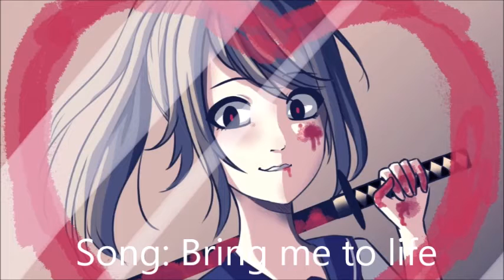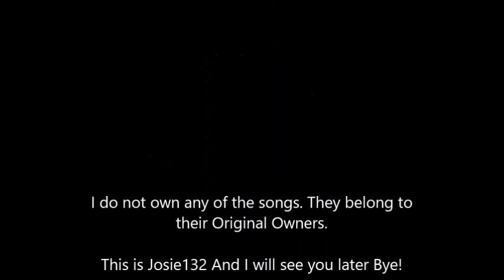Yandere Simulator Theme songs.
If you know what yandere simulator is this is a video I made About songs that fit the characters. Hope you guys like the video and leave a like down below if you did like the video.